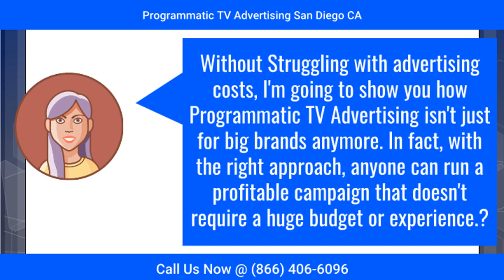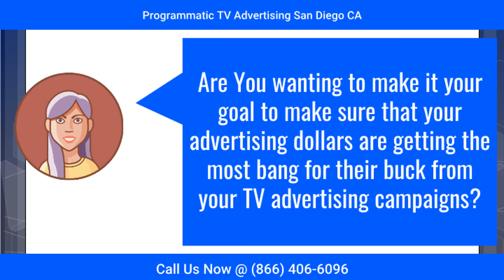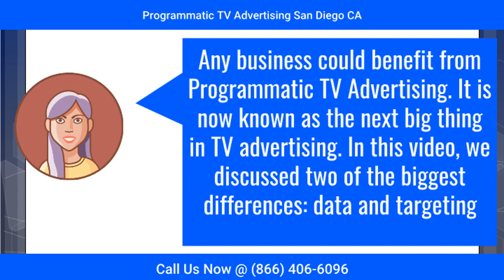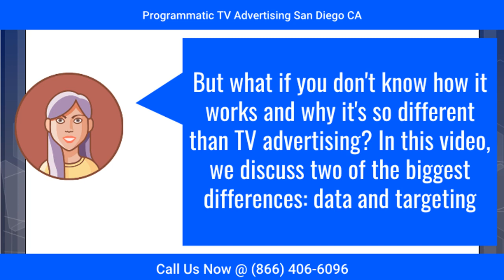Programmatic TV Advertising San Diego CA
Connected TV Advertising San Diego Is Home To

Running ads is all about understanding what your target audience wants and making sure you get out in front of them right away.

If that is what you are after, it's time to take a look at Ranwell Productions.

This is a premium company that will yield great results.

Professional Results

If the goal is to find the best connected TV advertising San Diego has to offer, it is important to start with Ranwell Productions.

The team has been doing this for a long time and is a certified option for all of your needs.

You will know when the work begins, it is going to be in line with what you had envisioned. It is not easy to find a good fit for your needs and that is not an issue here.

You will get real value from day one and it is going to work out in your favor.

Customized

The work that is going to be done will always be personalized for your business. There are specific needs that have to be taken into account when you are going down this path.

You will want to make sure no shortcuts are taken and everything is done the right way.

With this team, the value you are going to get will start right away. This includes taking the time to analyze what type of ads you want and how they are going to get in front of your target audience.

Quality Data

The data is what you are going to get here and it will be powerful information.

When you try running ads on your own, it is never going to work out the way you want. This is why many businesses don't hit the ground running and struggle a lot.

With Ranwell Productions, you will know the data that is being used for the advertising is going to be world-class and in line with what you want.

This ensures any ad that is put up is going to convert and will improve your bottom line. This is where the real value is.

Fresh Updates

One of the most important things to consider when running ads is to ensure you are getting the latest information. This is where businesses struggle as they are trying to gauge what works and what does not. To avoid a situation where you are not seeing tangible results, it's time to start with Ranwell Productions.

This is a company that updates its data regularly and continues to fine-tune everything.

You will know any ad that is being run on your behalf is going to work out as planned. This is the beauty of choosing a trusted name in the industry.

When you are in search of connected TV advertising San Diego has to offer, you have to take the time to understand what your options are over the long term. It's essential to choose a service provider that will put in the time to deliver value and that is what you are going to get here.